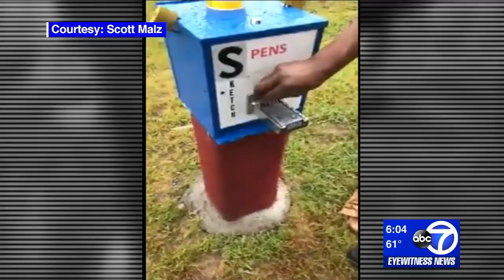Possible crack pipe vending machines found on Long Island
Town of Brookhaven officials and Suffolk County police are trying to figure out who placed three potential crack pipe vending machines, dubbed as pen vending machines, in Coram and Medford.

The town received complaints about the machines over the weekend. Two of them -- one of which had partially destroyed by community members -- have been removed.

NEW HERE? –